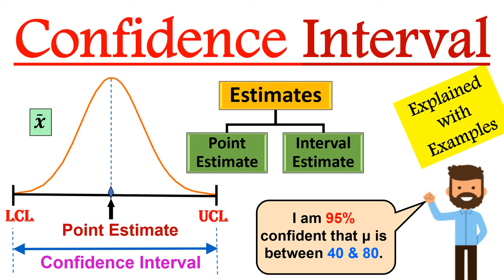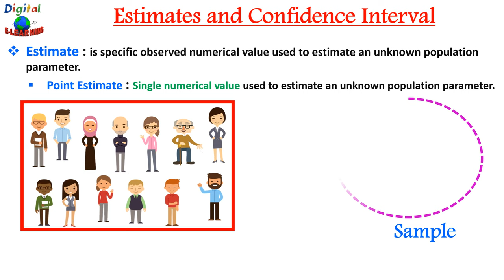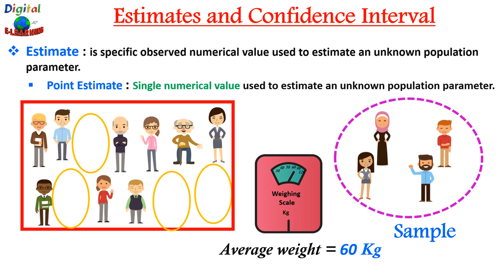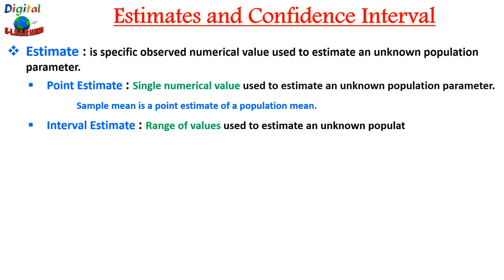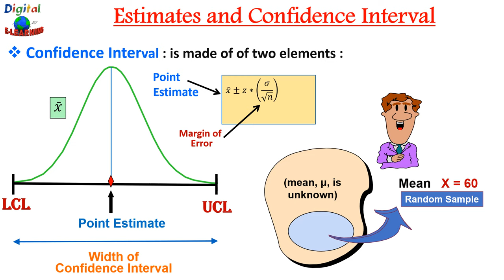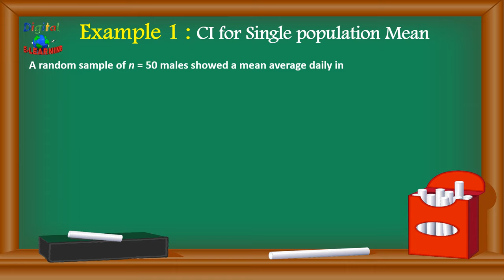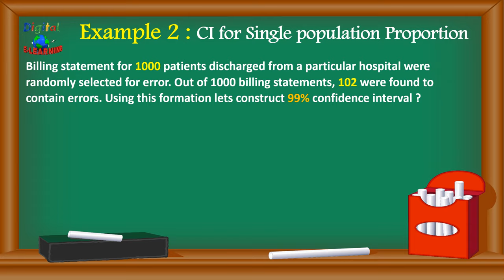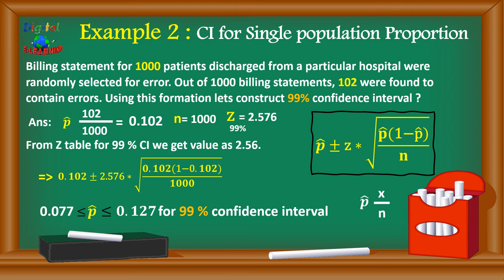Confidence Interval in Statistics | Confidence Interval formula | Confidence Interval example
Confidence Interval in Statistics | Confidence Interval formula | Confidence Interval example | Confidence intervals explained | ci mean. This short animated video explains the concept of Confidence Interval. How to calculate point estimate calculation and Interval Estimate calculation. What is mean confidence, confidence interval formula and confidence interval calculator. What is 99 confidence interval or 95 confidence interval ?

📹 𝐁𝐞𝐬𝐭 𝐋𝐞𝐚𝐧 𝐒𝐢𝐱 𝐬𝐢𝐠𝐦𝐚 & 𝐐𝐮𝐚𝐥𝐢𝐭𝐲 𝐓𝐨𝐨𝐥𝐬 𝐕𝐢𝐝𝐞𝐨𝐬

⏱️ 𝑻𝒊𝒎𝒆 𝑺𝒕𝒂𝒎𝒑 ⏱️
0:00 - Introduction
0:28 - Estimates ( Point Estimates & Interval Estimates)
3:38 - Confidence Intervals
4:53 - Example 1 : Confidence Intervals for Single population Mean
6:28 - Example 2 : Confidence Intervals for Single population Proportion

𝐂𝐨𝐦𝐦𝐨𝐧 𝐊𝐞𝐲 𝐬𝐞𝐚𝐫𝐜𝐡 𝐫𝐞𝐥𝐚𝐭𝐞𝐝 𝐭𝐨 𝐭𝐡𝐢𝐬 𝐭𝐨𝐩𝐢𝐜 :
confidence interval for population mean
confidence interval for population proportion
confidence interval example
Confidence Interval in Statistics
95 confidence interval